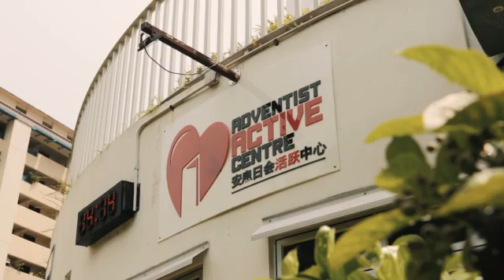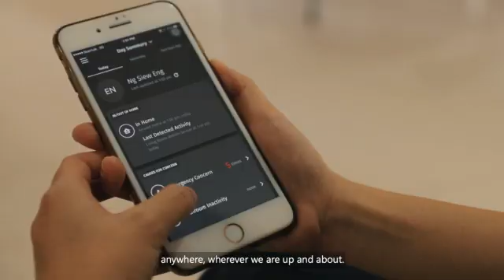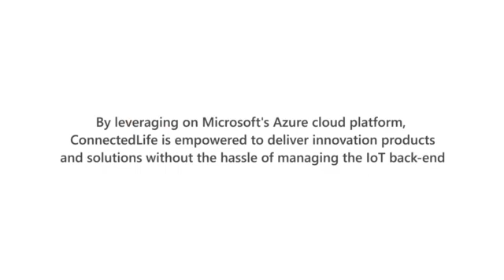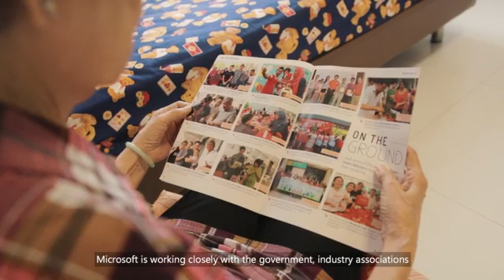ConnectedLife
ConnectedLife and Aviva combine sound, motion-sensors and insurance with a mobile app that creates a solution for allowing families to care for the elderly who live on their own. By leveraging on Microsoft Azure's cloud platform, ConnectedLife is empowered to deliver innovation products and solutions without the hassle of managing the IoT back-end.